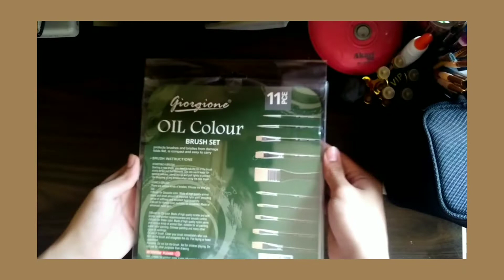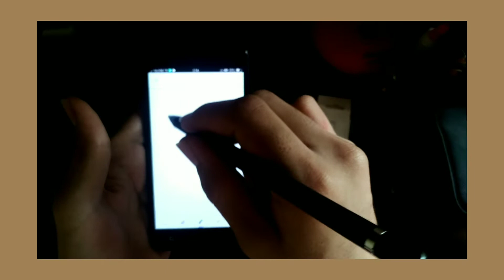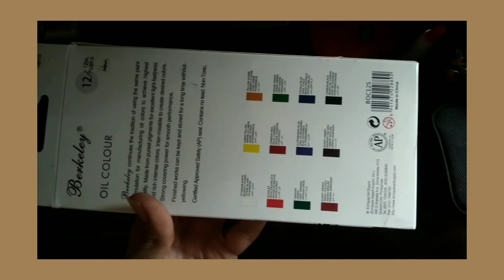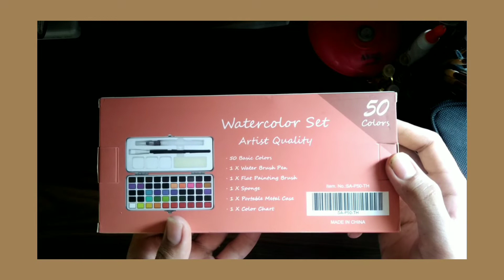Shopee Art Haul | Unboxing (Affordable + Great Quality Products) | Philippines🇵🇭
Bonjour Everyone, I have finally brought some Art Supplies that are Affordable but have a great quality. I hope you all enjoy this Video.

~ Good Day and God Bless Everyone ~